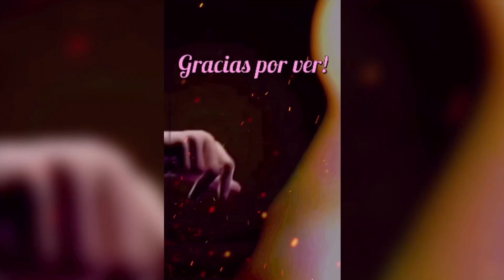ADIOS PUNTAS PARTIDAS O ABIERTAS EN TU CABELLO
Hola a todos! en este ocasión les enseño un aparato que les va ayudar a eliminar la horquilla o las puntas partidas de su cabello para que lo luzcan siempre hermoso. abrazos y bendiciones para todos!